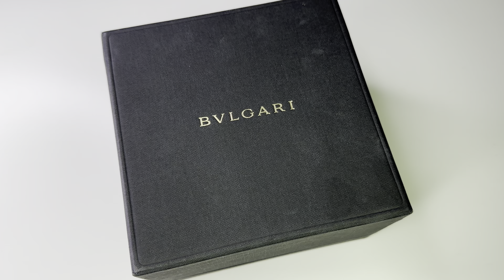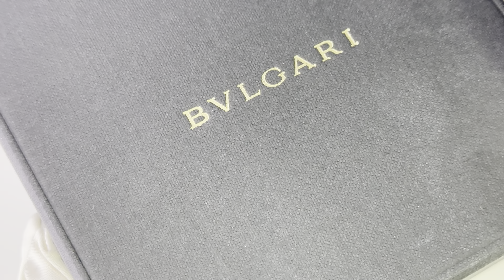Bvlgari BB33SS Automatic